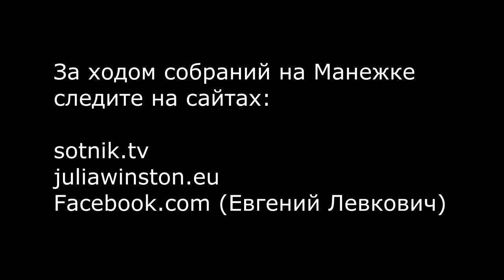МАНЕЖКА. ОБРАЩЕНИЕ К ГРАЖДАНАМ РОССИИ.